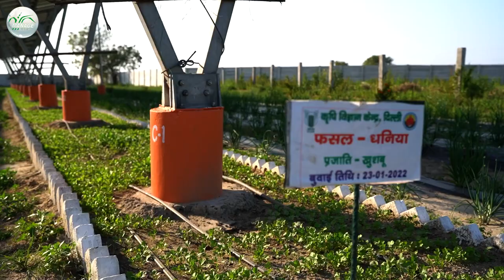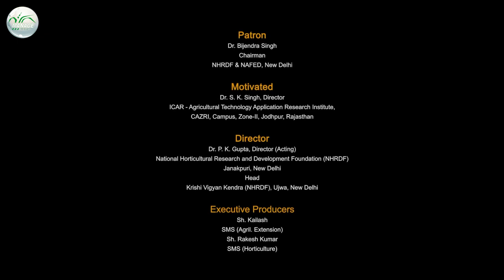MAFF-2023 || Agri-Voltaics (Solar Farm Demonstration Unit) at KVK, Delhi || Best Language || Hindi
MANAGE Agri Film Festival – 2023 || Agri-Voltaics (Solar Farm Demonstration Unit) at KVK, Delhi || Best Language || Hindi || Senior Scientist & Head || Krishi Vigyan Kendra (NHR&DF) || New Delhi